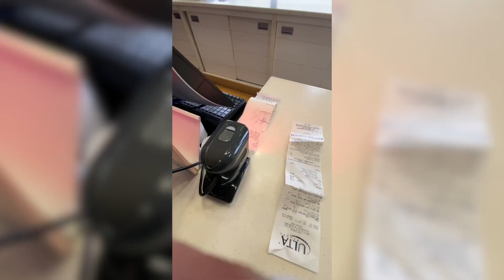Exposing ULTA Employee Hacks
Hi guys! So todayyy I went to ULTA to try out the Sephora employee hacks by @k_galleg I tried in my Sephora video to see if they work there as well! 💕 I hope you like this video I LOVE YOU ALL 💕